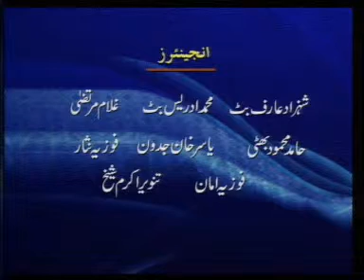Israr Kasana with former PM AJK Sardar Qayyum Khan on 11/5/07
News Pus with Israr Kasana, PTV